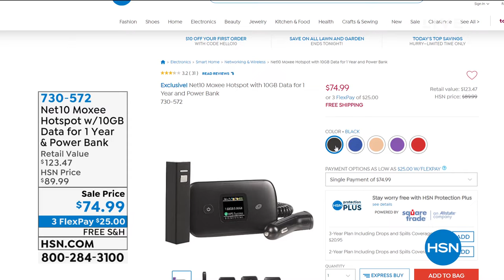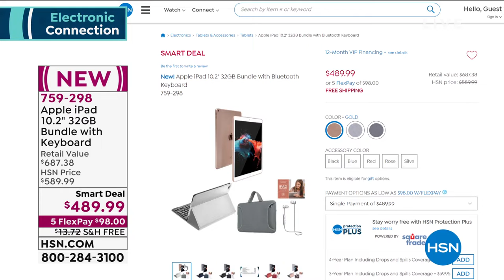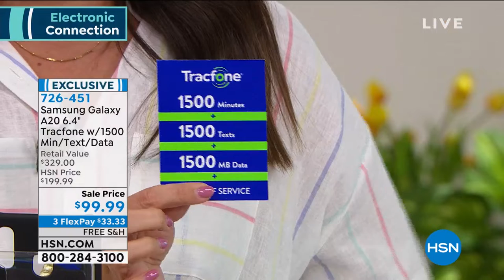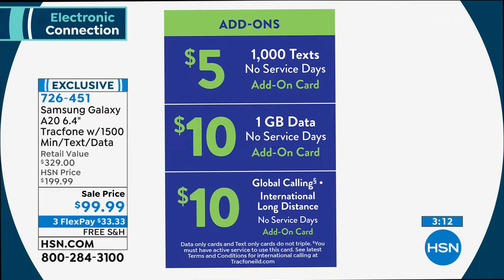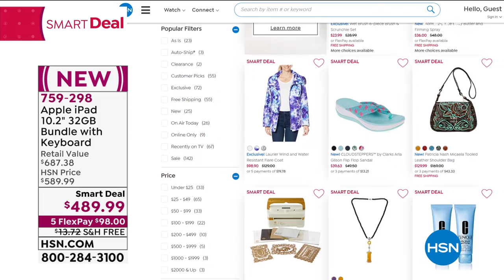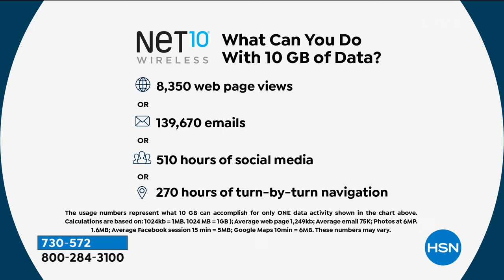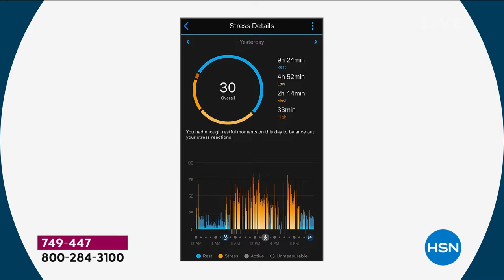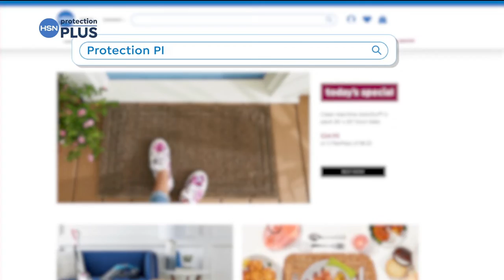HSN | Electronic Connection featuring Apple 03.12.2021 - 03 PM